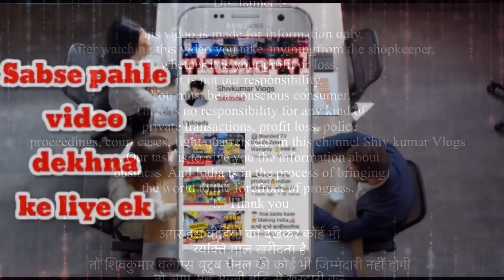नया ओर ब्रांडेड की गरेंटी | Export Surplus Summer | Cheapest Export Surplus Summer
नया ओर ब्रांडेड की ￼गारेंटी   | Export surplus summer | Cheapest Export Surplus summer | summer Collection | Summer

*MARTINAA DENIMS*

*Warehouse*:- khasra No - 194, Rithala Village, Rohini, Near (Rithala Metro Station) New Delhi - 110085

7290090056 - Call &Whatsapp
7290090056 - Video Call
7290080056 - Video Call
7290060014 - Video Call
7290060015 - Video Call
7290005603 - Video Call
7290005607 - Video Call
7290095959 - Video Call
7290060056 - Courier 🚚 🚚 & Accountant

*Join Channel 4 New Updates*

*Samples Link*

Exportbrandsin95%off,
Surplus clothes,
Export surplus wholesale market in Delhi:
Wholesale,
Men,
Quality,
Top,
Brand,
Shirts,
Tshirts,

VIDEO COVERS . . . . . .
Expirtsurplus clothes:t-shirt
Exportbrandsin95%off
Hiddenexportsurplus
Surplus clothes
expirtsurplus other
Benetton
Warehouse
Wholesale
Men
Quality
Top
Brand
Shirts
Tshirts
Export surplus
Garments
Surplus
Export